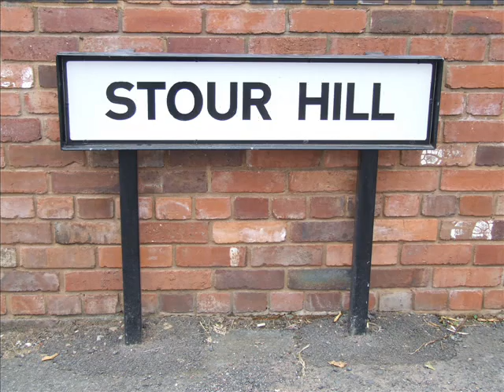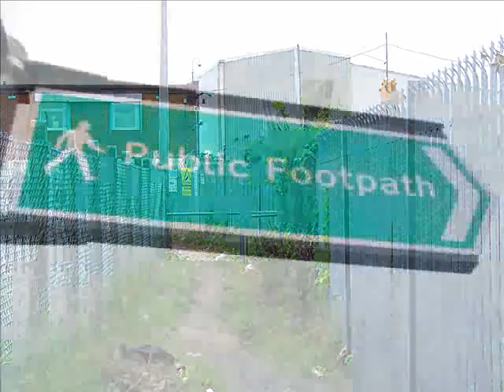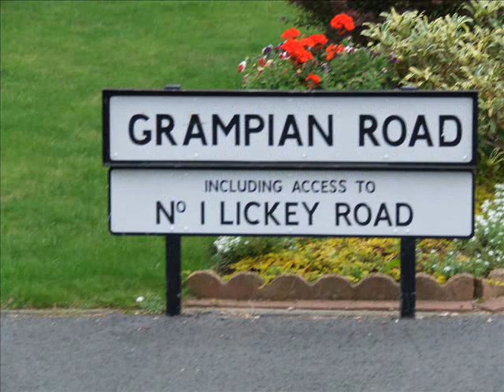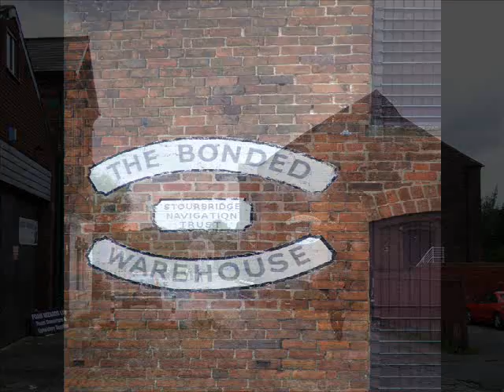STOUR VALLEY WALK, WEST MIDLANDS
STOUR VALLEY WALK  FROM QUARRY BANK TO STOURBRIDGE
A walk along the river stour in the black country.